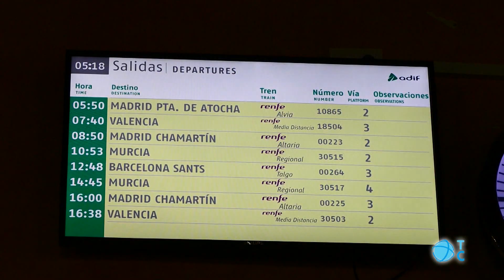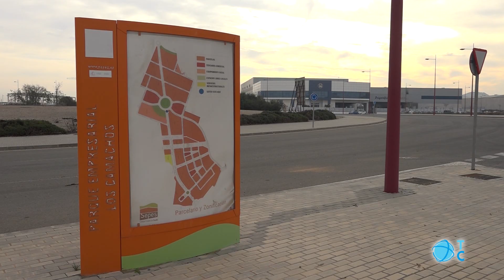Balance anual de la alcaldesa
En el balance anual, la alcaldesa resalta asuntos como la recuperación del Mar Menor, el Hospital del Rosell y la llegada del AVE a Cartagena